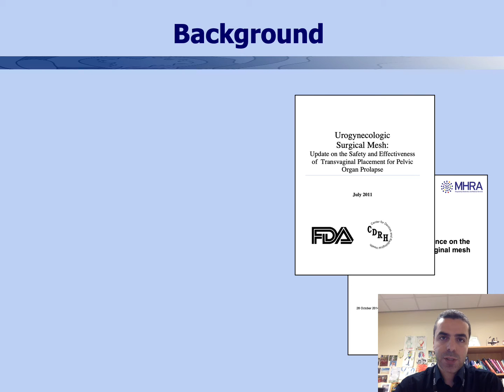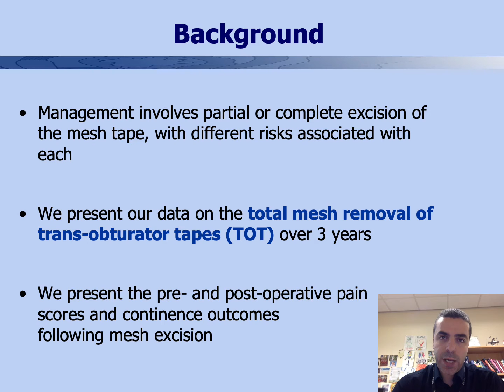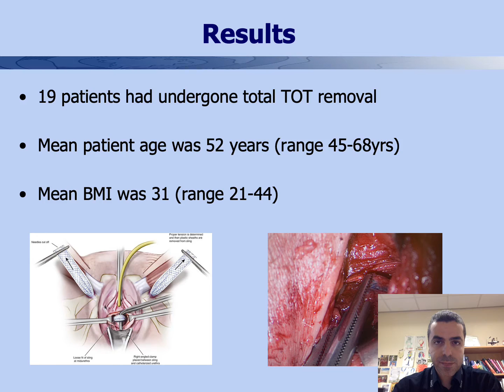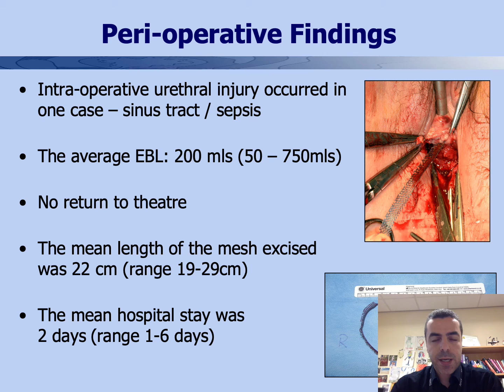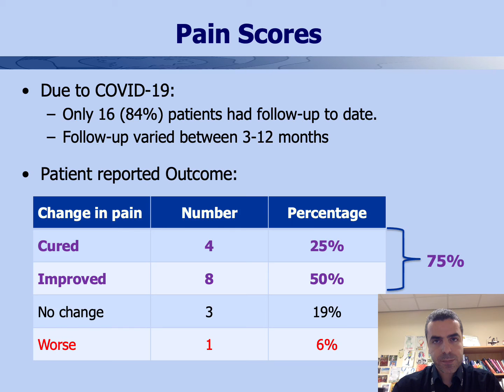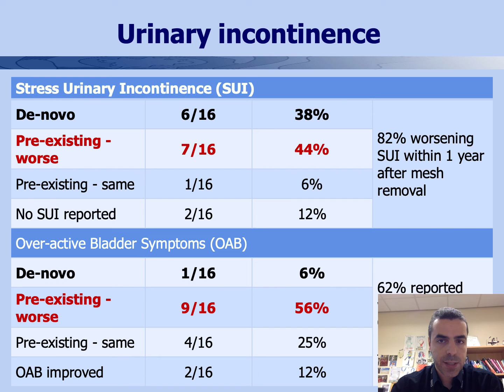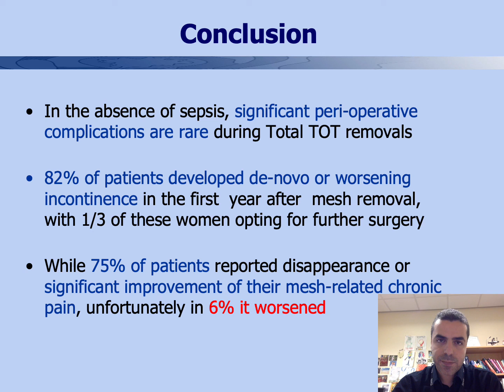#23182 Total Trans-obturator Tape (TOT) Removal; a case series demonstrating post-operative pain...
Total Trans-obturator Tape (TOT) Removal; a case series demonstrating post-operative pain improvement and urinary incontinence outcome

Shawer S1, Boodhoo V1, Licari O1, Tyagi V1, Pringle S1, Guerrero K1

1. NHS Greater Glasgow and Clyde

Synthetic mid-urethral slings (MUS) were used as the gold standard surgical management of stress urinary incontinence (SUI) (1). However, there has been growing evidence about potential serious delayed and under-reported mesh-complications associated with them (2). Management of these complications involves partial or complete excision of the sling, with different risks associated with different options (3).

We present a case series of  Total Trans-Obturator Tape (TOT) removal,  including vaginal and extra-vaginal (groin) approaches to achieve total removal, performed in a tertiary mesh-complications unit over the past 3 years. We aim to assess post-operative pain improvement and recurrence of incontinence following total mesh excision.